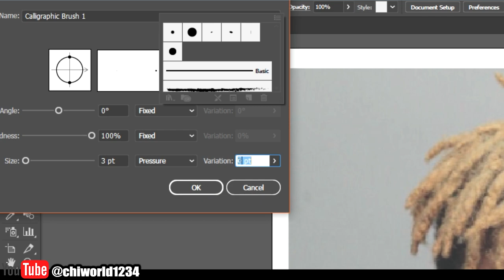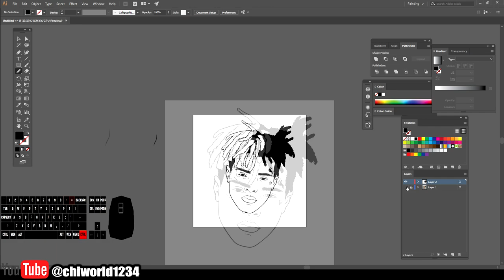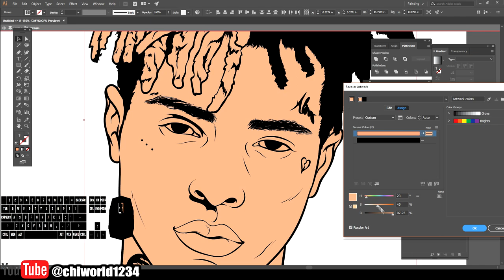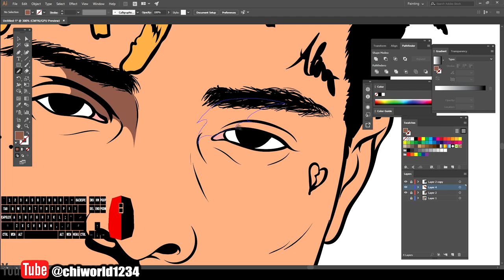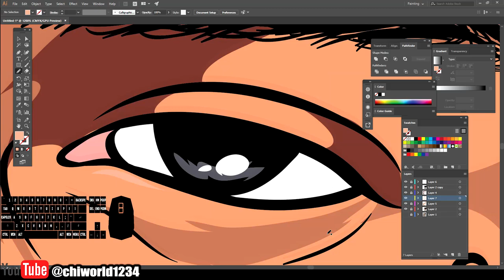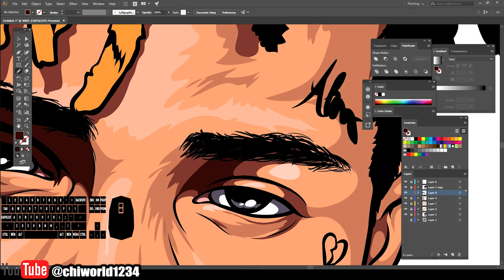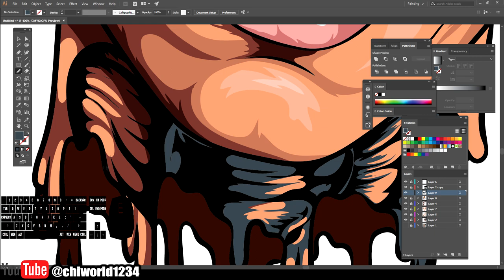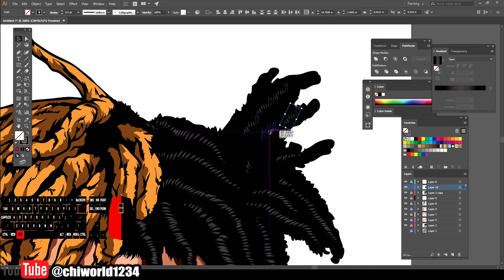XXXTENTACION Speed Digital Art (Adobe Illustrator)